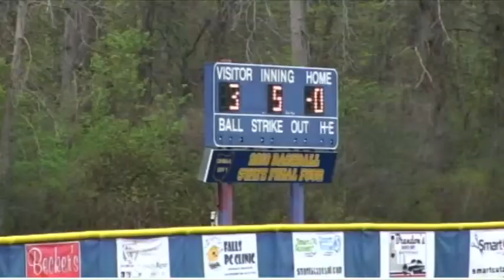Bees 3 Olmsted Falls 0 (part 1)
The Bees improved to 17-4 overall and 9-1 in the SWC with a win at Olmsted Falls.  Danny Cody threw a no-hitter.